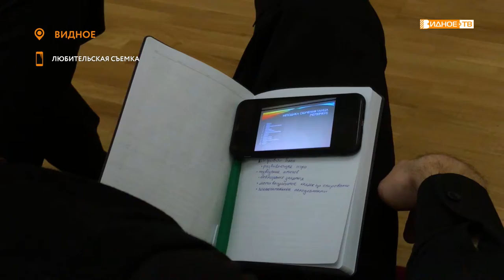ОБМЕН ОПЫТОМ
Регулярный обмен опытом между тренерами – залог успеха видновского клуба «Звездный вальс». Во Дворце культуры в течение пяти часов проходили мастер-классы по работе с детьми разных возрастов.